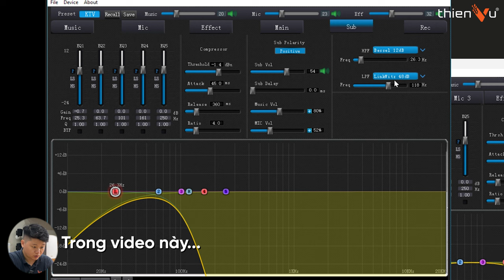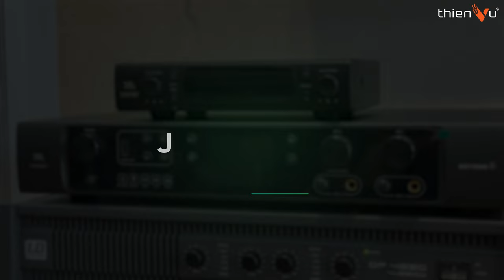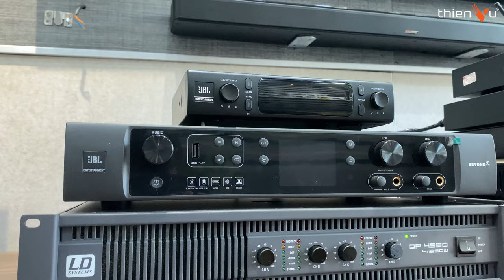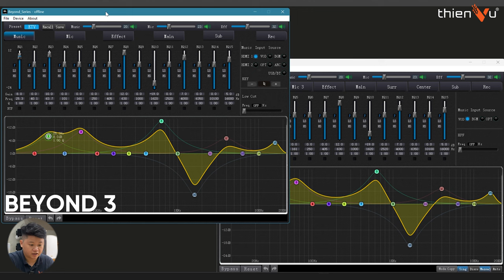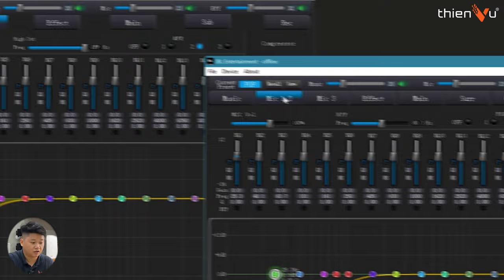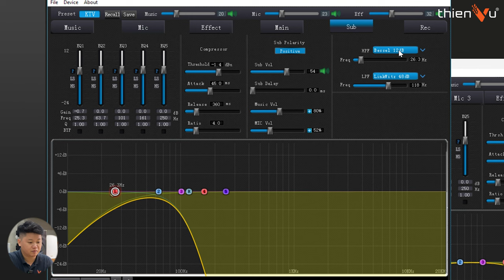Vì Sao JBL BEYOND 3 Vẫn Là Amply All In One Tốt Nhất Hiện Nay: Nhưng Bị Người Dùng Quên Lãng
🔻 𝐈𝐧𝐟𝐨𝐫𝐦𝐚𝐭𝐢𝐨𝐧 🔻
🔻 𝗙𝗼𝗹𝗹𝗹𝗼𝘄 𝗠𝗲 🔻
®️ Nội dung khiếu nại bản quyền:
0:00 Mở đầu
1:20 Thiết bị all in one là gì ?
3:27 Phần mềm "y hệt" KX 180a
4:39 Cân chỉnh được sub
7:04 Tổng kết